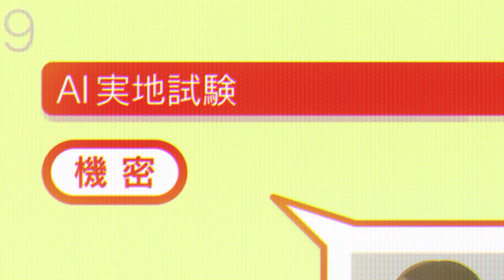TRÁILER OFICIAL V.E. - CANTA CON UNA CHISPA DE ARMONÍA - ESTRENO EN CINES 3 DE MARZO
TRÁILER OFICIAL V.E. - CANTA CON UNA CHISPA DE ARMONÍA - ESTRENO EN CINES 3 MARZO

Dirigida y escrita por Yasuhiro Yoshiura, CANTA CON UNA CHISPA DE ARMONÍA cuenta la historia de la hermosa y misteriosa Shion (Tao Tsuchiya) que se traslada a la escuela secundaria Keibu, donde rápidamente se vuelve popular por su personalidad abierta y su talento atlético excepcional… pero resulta ser una IA. (inteligencia artificial) en la fase de prueba! El objetivo de Shion es traer “felicidad” a la solitaria y crónica Satomi (Haruka Fukuhara). Pero su estrategia es algo que ningún humano esperaría: comienza a cantarle a Satomi en medio de la clase. Cuando descubren que Shion es una IA, Satomi y su amiga de la infancia, la friki de la ingeniería Toma (Asuka Kudo), acogen inmediatamente a la nueva estudiante. A la vez el popular y atractivo Gotchan (Kazuyuki Okitsu), la tenaz Aya (Mikako Komatsu) y el miembro del club de Judo “Thunder” (Satoshi Hino), se conmueven cada vez más con la voz y la seriedad de Shion, aunque sus travesuras les desconciertan. Pero lo que Shion hace por el bien de Satomi termina involucrándolos a todos en un caos serio… Prepárense para ¡la conmovedora historia de una IA que no está lista para su misión y sus compañeros de clase!.)